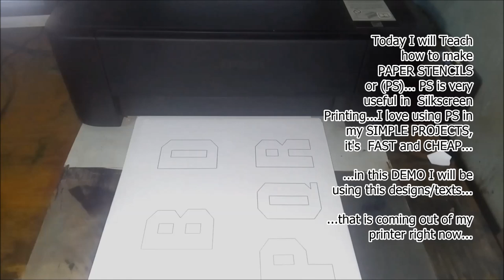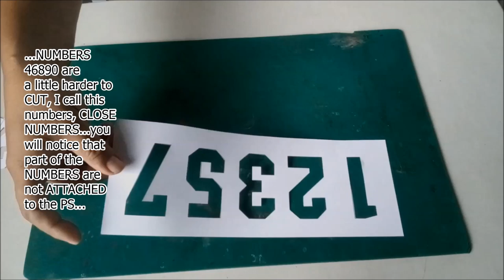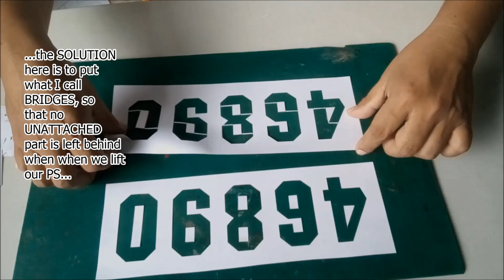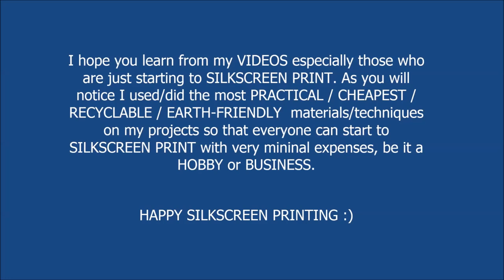How to Make PAPER STENCILS - Screen Printing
A Tutorial on How to Cut Paper Stencils, giving you Basic Information and Technique in cutting  Simple Objects, Letters, Numbers, Logos and Complicated Designs.

1:06  Cutting Simple Objects
2:37  Cutting Batman Logo
3:26  Techniques/Reminders in Cutting Numbers
4:11  Techniques/Reminders in Cutting Letters
4:47  Lionel Messi Paper Stencil
5:22  Lebron James Paper Stencil
5:51  Baymax & Smiley Paper Stencil
6:20  Michael Jackson Paper Stencil
6:38  Awesome Paper Stencil
7:10  Perfect Paper Stencil
8:01  Golden State Warriors Paper Stencils